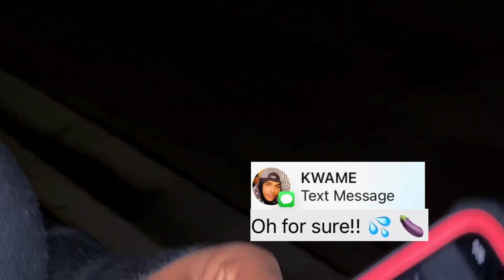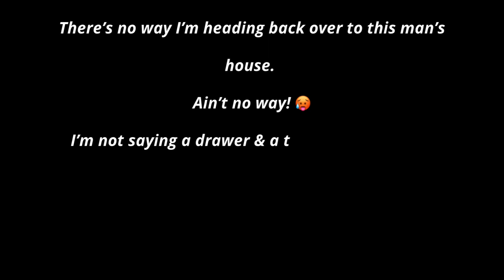‼️ Caught Up In Sorrow - The Series ‼️ Episode 4 : In Lust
While immersed in weekend errands, Grace receives a text from Kwame; who wants to pick up where they left off the night before. She enjoys keeping this new relationship under wraps - which has added an euphoric sensation in her life.
During an essential ladies night where all emotions are laid on the table, Cicely blurts out the connection noticed between Grace & Kwame at her gathering - unbeknownst to her close friend, Erica Moore. Grace brushes it off and ends the night with laughs and passion.
(Use headphones to hear Grace’s candid thoughts conveyed in voice over narrative)

Written, Produced & Directed by Sierra Mercer
Starring Nyasia Afrika Crumell, Shakita Harper, Jaleesa Harper, Ryan Wiggins, & Amber Barnes

I AM THE LICENSE OWNER OF ALL MUSIC!

Episode title by Executive Producer, Cory Mercer
(Inspired by *Insecure*)